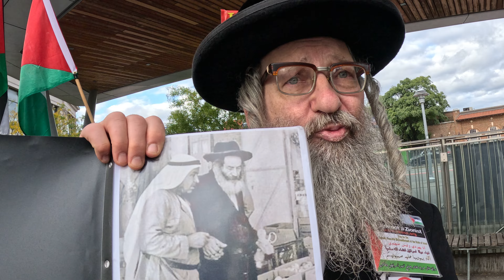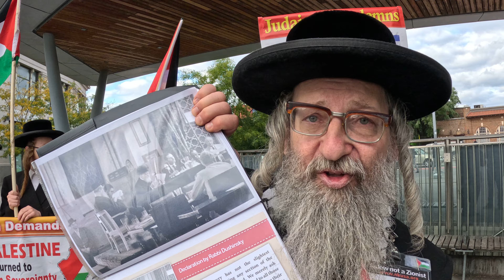People in the Bronx, New York City support Gaza, Palestine. 3o3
On Sunday, October 15, 2023, the Bronx Anti War Coalition held a vigil and march in the Bronx, New York City to “Defend Palestinian Resistance from Israeli Occupation!” People from the Bronx and other boroughs took the streets of the Bronx on Fordham Rd. to show their solidarity with Gaza and the Palestinian Resistance. Organizers said, “The Bronx Stands with Gaza! Strength and Victory to the Palestinian resistance! Free Palestine!,” “Bronx residents mourn the 1,000 Palestinian children, including 320 babies, murdered by the govt of US/Israel. Don’t stop talking about the genocide of Gaza!,” “Solidarity with the people of Palestine!,“ “State of Israel: STOP the genocide!“

The organization Within Our Lifetime and other organizations will have demonstrations in support of Gaza, Palestine.
Wednesday, October 17, 2023. 5 P.M.
Steinway y Astoria Blvd.
Queens, New York City.

Saturday, October 21, 2023. 2 P.M.
72 street y 5 Avenue. Bay Ridge.
Brooklyn, New York City.

The Bronx Stands With Palestine

“The Bronx Antiwar Coalition expresses our deepest sympathy for all the innocent lives lost in the latest military conflict between Israelis and Palestinians. We cannot in good conscience blame the ultimate victims of this conflict, the Palestinian people. The latest violence is decisively the fault of Israel and its enabler, the United States.

For 75 years, the Palestinians have been oppressed by the colonial, supremacist racist ideology of Zionism. Since the Nakba, they have been subjected to the cruelty of ethnic cleansing – routinely massacred, driven from their homes and land. Every peaceful avenue they have attempted to obtain justice, including the recent Great March of Return, has been ignored by the World Community and met with harsh Israeli suppression be it by kidnapping and imprisonment, bombing, deprivation, or at the end of an Israeli Occupation Force (IOF) sniper’s gun.”

“The Bronx Anti War Coalition (BAWC) is an anti-imperialist and anti-racist organization dedicated to challenging state violence and U.S. militarism at home and abroad. Our focus is educating and organizing against the perpetual war agenda of the United States empire, while also providing support to national liberation struggles and U.S.-held political prisoners.”

Neturei Karta
Neturei Karta is an international organization of Orthodox Jews dedicated to the propagation and clarification of Torah Judaism.

Millions of people around the world support the Palestinian resistance. Demonstrations in support of Palestine are taking place in different cities in different countries. The Palestinian Youth Movement has a list of events in different cities on its X account.

Lenapehoking (Unami: Lënapehòkink) is widely translated as 'homelands of the Lenape'. The territory of the Lenape people before White Europeans invaders arrived was known to them as Lenapehoking, and it covered roughly the area between New York City and Philadelphia, including all of New Jersey, eastern Pennsylvania and part of the state of Delaware.

the island Manahatta, which means “hilly island.” White European invaders stole Manahatta and all of New York City from the Lenape people. New Yorkers live on stolen land!

Beginning in the 17th century, White European colonists started settling on traditional Lenape lands. Combined with the concurrent introduction of Eurasian infectious diseases and encroachment from the invaders, the Lenape were severely depopulated and lost control over large portions of Lenapehoking. In the 18th and 19th centuries, the United States of America government forcibly removed the Lenape to the American Midwest, including the state of Oklahoma. LAND BACK NOW!